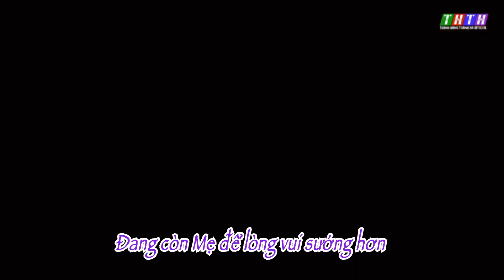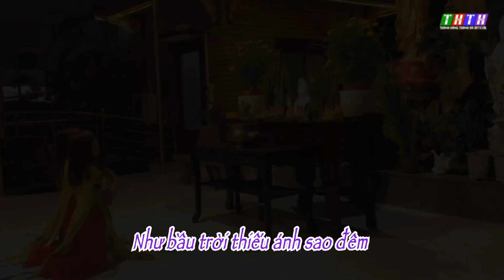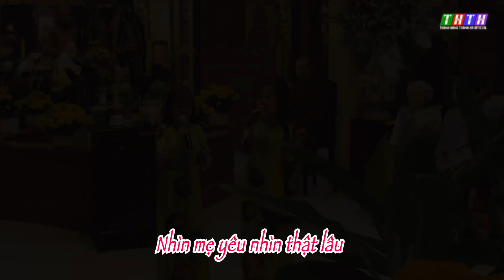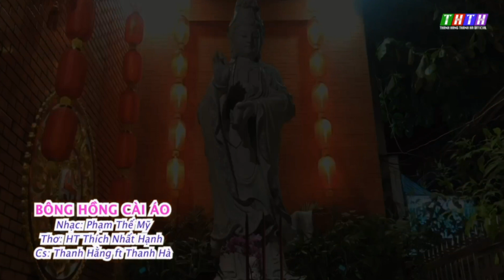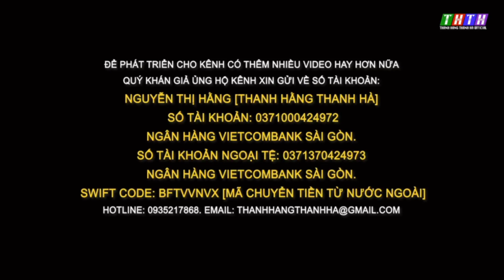Bông Hồng Cài Áo // Thanh Hằng ft Thanh Hà (Cặp song ca tí hon nhất VN)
✅ Kênh YouTube chính thức của ThanhHằng_ThanhHà [Cặp song ca tí hon nhất VN. Đã xác lập Kỷ lục Guinness năm 2010]
📌 Để phát triển cho kênh có thêm nhiều video hay hơn nữa, quý ân nhân, quý khán giả ủng hộ xin gửi về tài khoản:
💰 Chủ tài khoản: NGUYỄN THỊ HẰNG [Thanh Hằng Thanh Hà]
💰 Số tài khoản VND: 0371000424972 [Vietcombank Sài Gòn]
💰Tài khoản ngoại tệ: 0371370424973 [Vietcombank Sài Gòn]
  Swift Code: BFTVVNVX [mã chuyển tiền từ nước ngoài về Việt Nam]
📌Tại Mỹ: Bank of America. HANG THI NGUYEN
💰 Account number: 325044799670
🙏🏻 Cảm ơn tất cả ân nhân, khán giả trong và ngoài nước đã ủng hộ Thanh Hằng & Thanh Hà suốt thời gian qua. Chúc quý ân nhân, quý khán giả luôn An Lành & Hạnh Phúc.